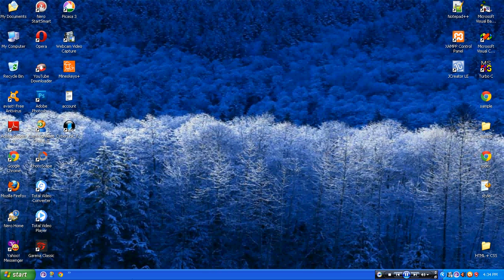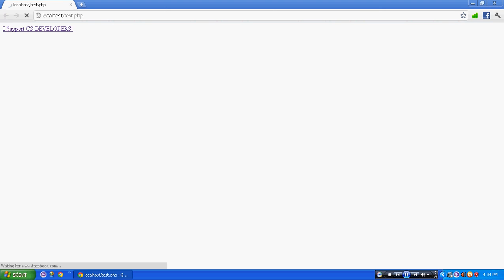I Support CS.Developers!